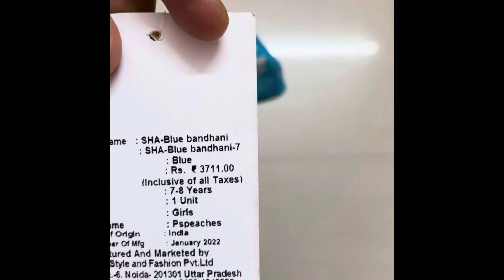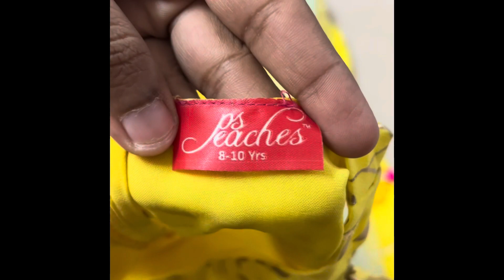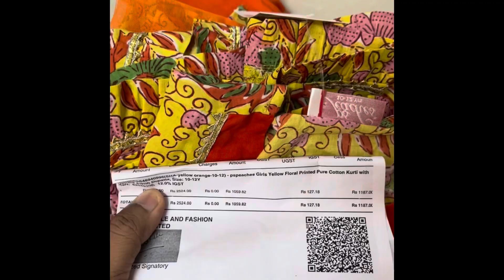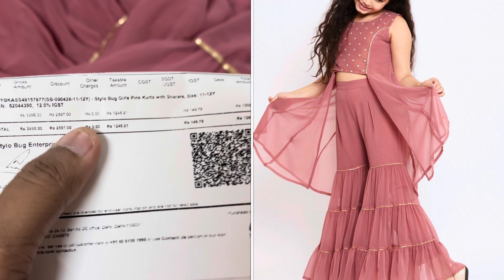myntrahaul🔷kidsclothing 🔶3 Piece EthnicWear Sets3️⃣New Arrivals⏰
Hi Friends,
Please see below for  the products shown in this video. Return and Exchange options are available for all the products.
Today's Video:
I've shared Myntra Kids 3 Piece Ethnic wear sets - latest Collection in today's video.
Download Myntra App and get rewarded.
Product Links:-
1) pspeaches
Girls Blue Bandhani Printed Panelled Gotta Patti Pure Cotton Kurti with Sharara & With Dupatta -
2) pspeaches
Girls Yellow Embroidered Kurti with Sharara & With Dupatta-
4) pspeaches
Girls Yellow Floral Printed Pure Cotton Kurti with Sharara & With Dupatta -
5) pspeaches
Girls Peach-Coloured Floral Printed Panelled Pure Cotton Kurti with Sharara -